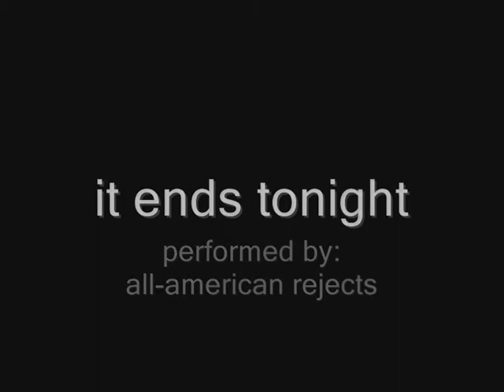My Bionicle Movie (by: Ruben Marius)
this is a Bionicle made by Ruben (9 years old)